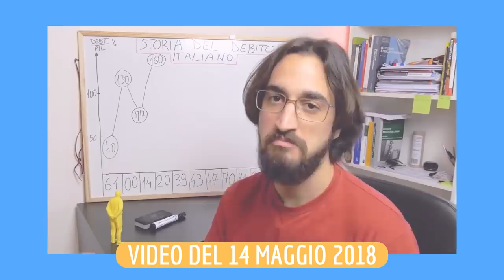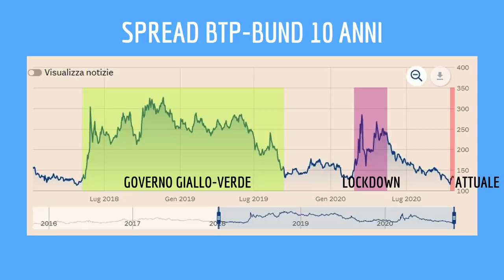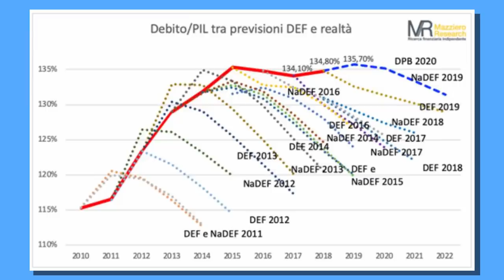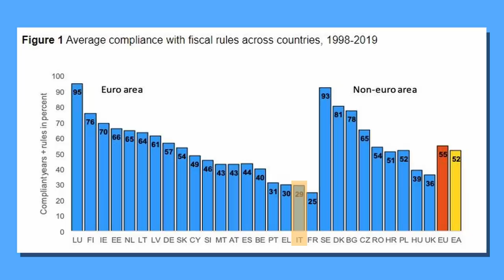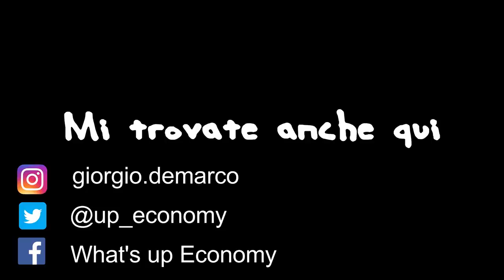DEBITO PUBBLICO: fa ancora paura?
Il debitopubblico italiano salirà al 158% se non oltre, toccando i massimi mai raggiunti a causa del coronavirus. Cosa succederà alle finanzepubbliche italiane? Vivremo un nuovo 2011?

CAPITOLI
00:00 Il record italiano di debito pubblico
2:20 Cosa da sapere sul debito pubblico
3:41 Il debito pubblico è sostenibile nel breve periodo?
5:34 Il debito pubblico è sostenibile nel lungo periodo?
7:09 Le previsioni del governo sono affidabili?
7:35 Un'altra interpretazione
9:28 Conclusioni